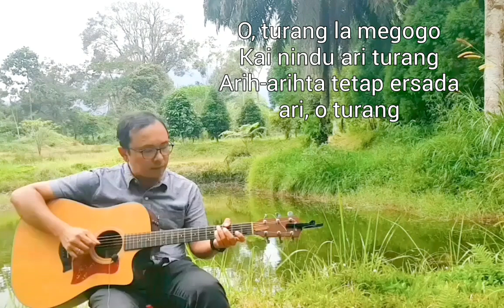Erkata bedil - song by Djaga Depari - fingerstyle guitar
First time arrangement on a song. A Karonese folk song composed by Djaga Depari. Actually a sad song, but beautifully written in a cheerful way. You can dance to it.